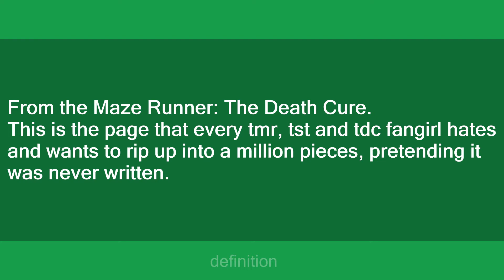page 250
Slang flashcards: